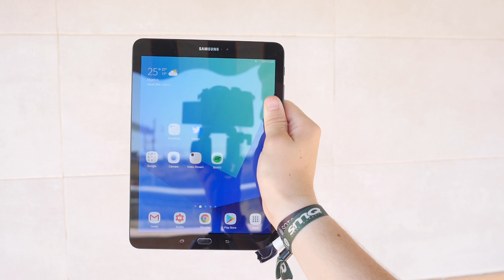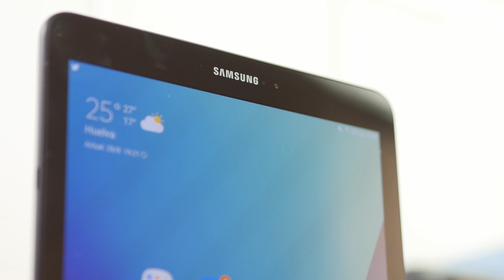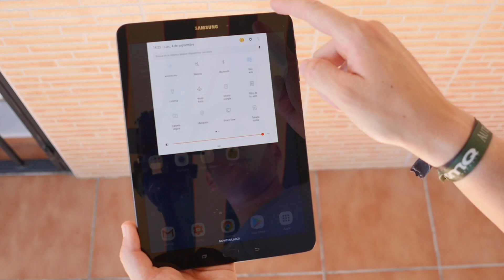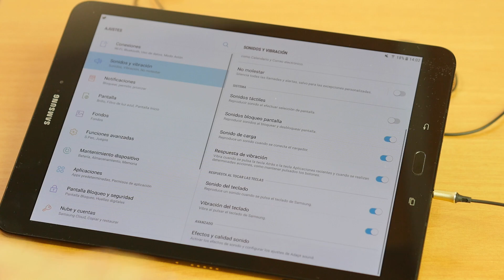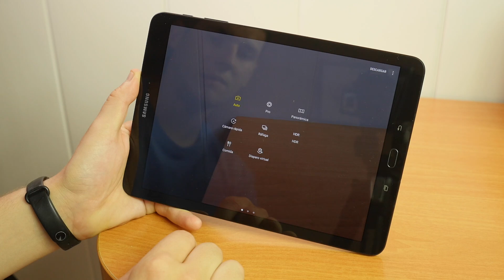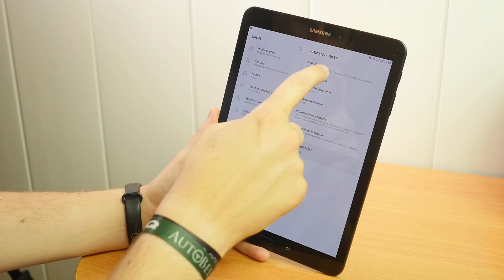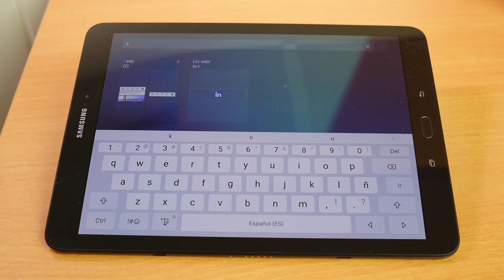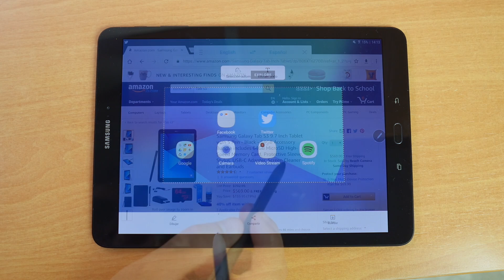Experiencia Final con la Samsung Galaxy Tab S3 (1 mes de uso)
Hoy en el canal os traemos nuestra completa experiencia final con la Samsung Galaxy Tab S3, una tablet brutal, pero con un precio que hay que asumir si queremos algo tan bueno!

- Teclado con funda para la Tab S3

- Equipo de edición: Mac Mini 2014 (2,6 GHz Intel Core i5 y 8 GB 1600 MHz DDR3).